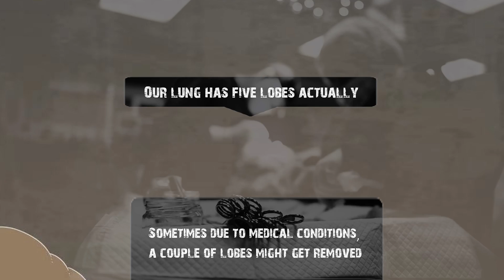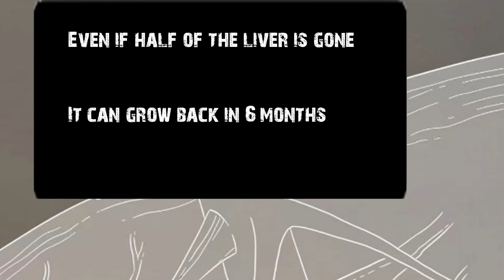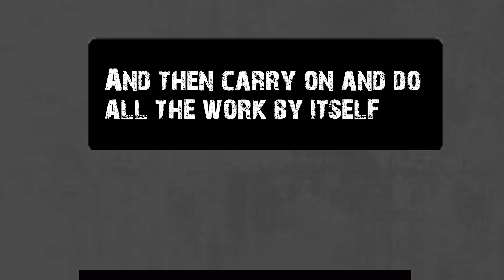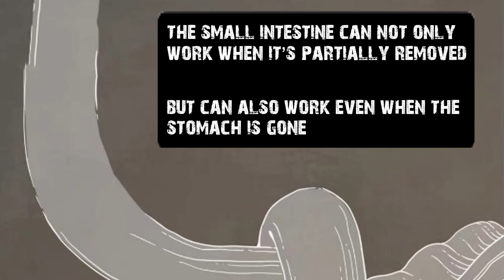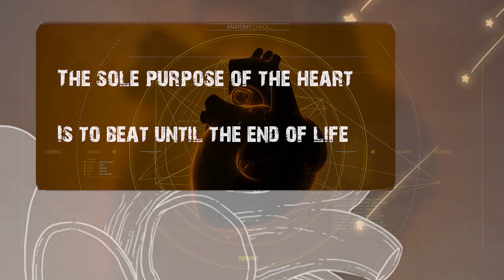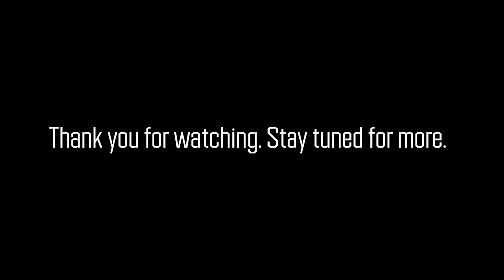Our organs are the brave and strong worriers that are fighting hard for our lives in our bodies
This video explains how hard our organs work and how they have contributed to our lives. Make each day count.